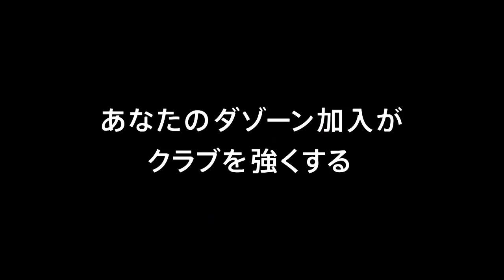【公式】ゴール動画：松浦 拓弥（磐田）57分 ジュビロ磐田vsサガン鳥栖 明治安田生命Ｊ１リーグ 第8節 2018/4/15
PA内でフリーになった松浦 拓弥（磐田）が左サイドからの折り返しをダイレクトで流し込み、先制弾となるシーズン初得点をマーク！明治安田Ｊ１のゴール動画を公開中！
2018年4月15日（日）に行われた明治安田生命Ｊ１リーグ 第8節 磐田vs鳥栖のゴール動画です。